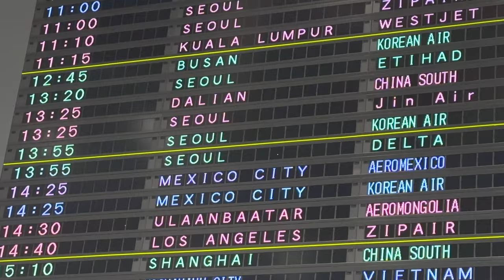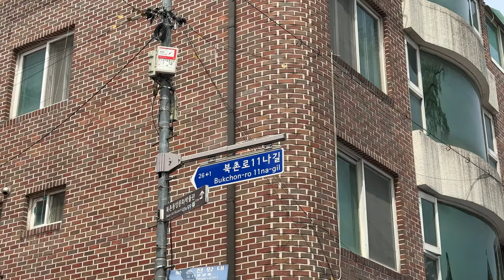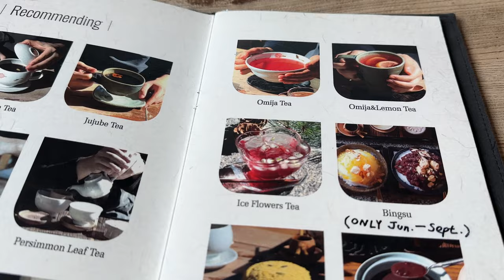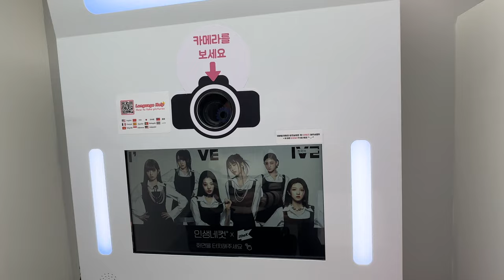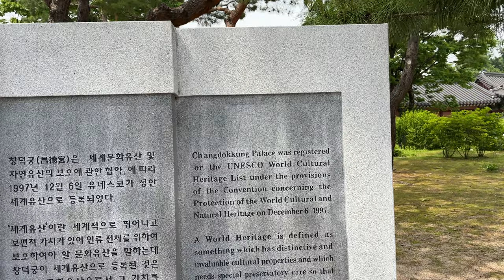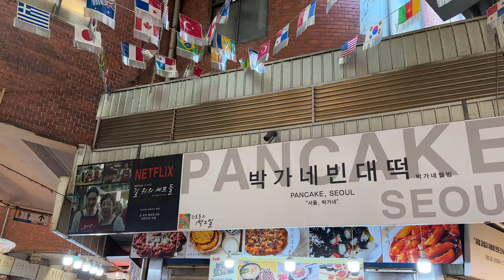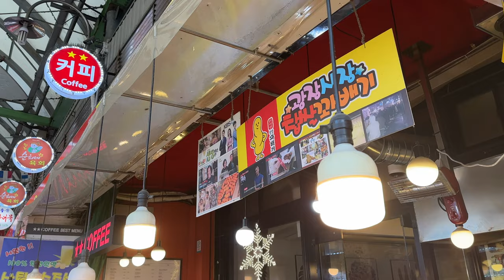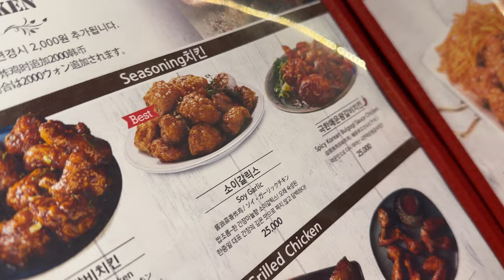SEOUL TRAVEL VLOG EP1 | Cafe Onion, Bukchon Hanok Village, Changdeokgung Palace & Gwangjang Market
Hi Guys. This is the first part of my Seoul Travel Vlog. There’s more to come. I hope you enjoy it.

0:00 Leaving for Seoul
0:10 At Narita Airport
0:56 Hello from Seoul
1:34 Arriving at the Hotel, Chat
5:06 Cafe Onion Anguk
9:40 Seoul Day 1, first full day
12:40 Bukchon Hanok Village
13:57 Cha Masineun Tteul, traditional Korean tea house
17:26 Photobooth at Bukchon Hanok Village
19:51 Strolling around Bukchon Hanok Village
20:42 Changdeokgung Palace
23:09 Changgyeonggung Palace
23:42 Gwangjang Market, trying Korean Street Food
28:53 Cheonggyecheon Stream
29:22 Lotte Department Store
29:42 Myeongdong: Olive Young, BBQ Chicken, Street Food Market

WHY (Tell Me) - SRA feat. Dasloe
Rodeo Dr. (Instrumental Version) - Filthy The Kid
Sunny day, sunny day - dasloe feat. Adeline Paik
Water Lily - Jobii
Way you make me feel - Adeline Paik feat. Oozy
Anatsuri - Osoku
Idol - dasloe
The Rooftop - Gregory David